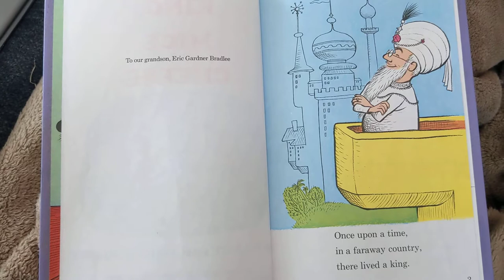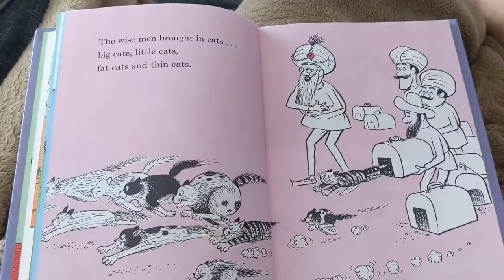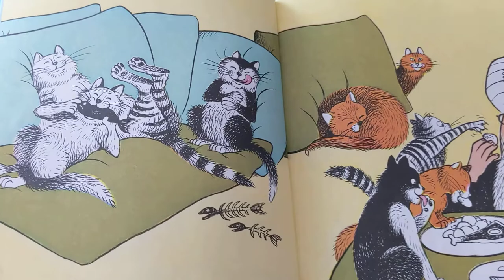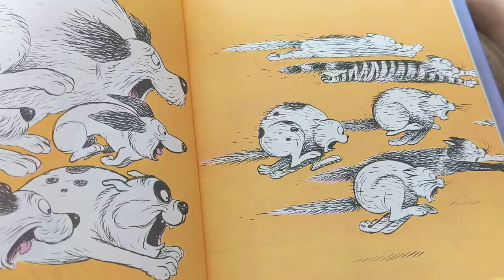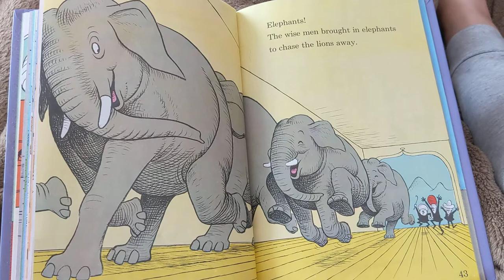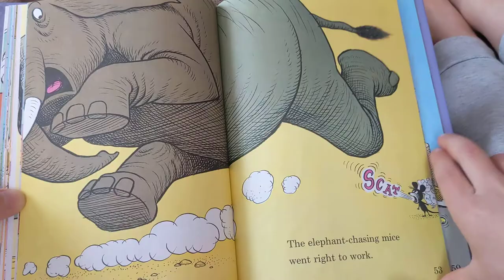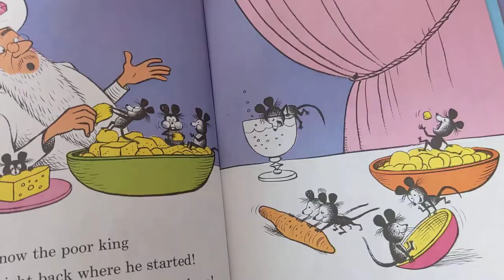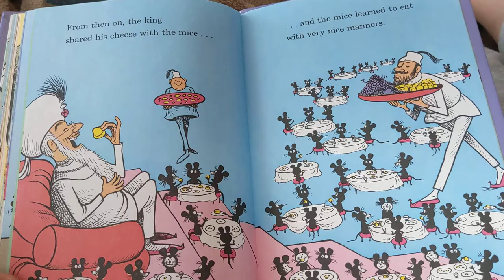the king the mouse and the cheese read aloud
the king the mouse and the cheese
by Nancy and Eric gurney
read by my son